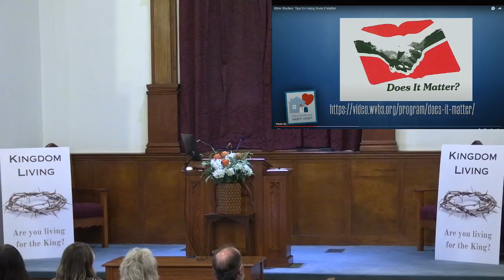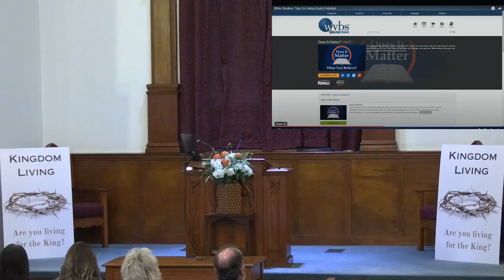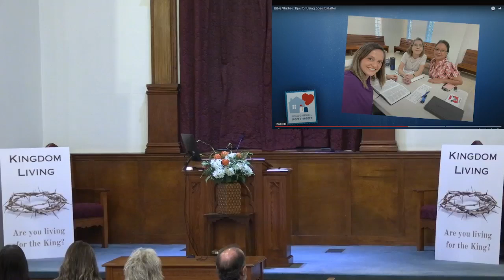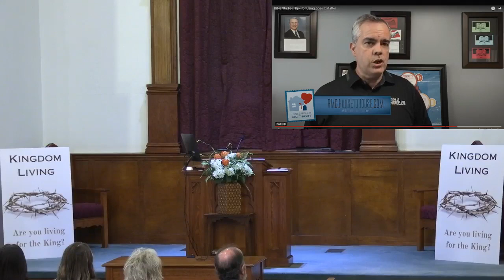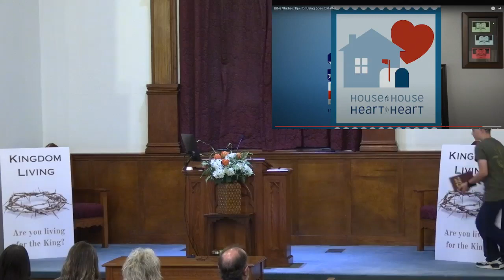Wednesday Evening Service, May 15, 2024